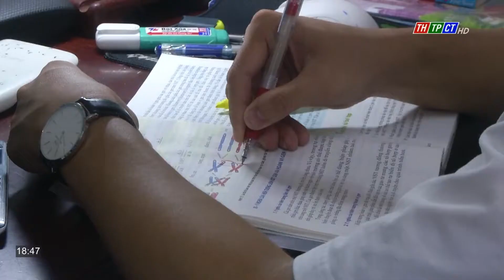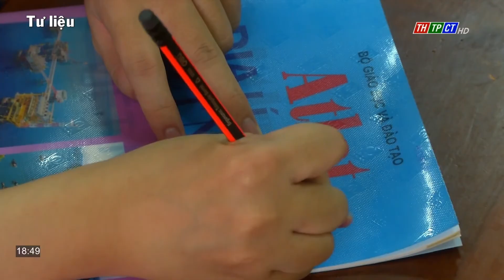Để đạt kết quả tốt trong kỳ thi tốt nghiệp THPT | Cần Thơ TV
Không còn bao lâu nữa, kỳ thi tốt nghiệp THPT năm 2022 sẽ diễn ra. Để đạt kết quả tốt, ngoài tập trung ôn luyện, thí sinh còn cần phải ổn định tâm lý, cân bằng dinh dưỡng, giữ gìn sức khỏe. Sau đây là những lưu ý mà các em cần thực hiện để đạt kết quả tốt trong kỳ thi.